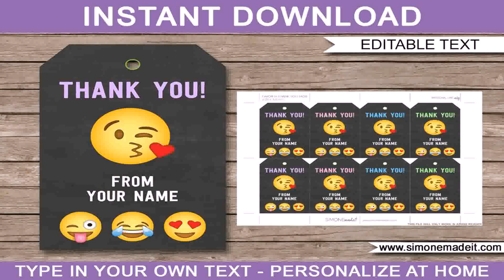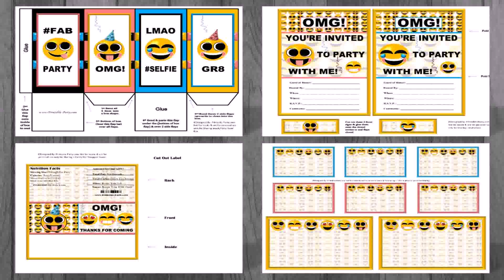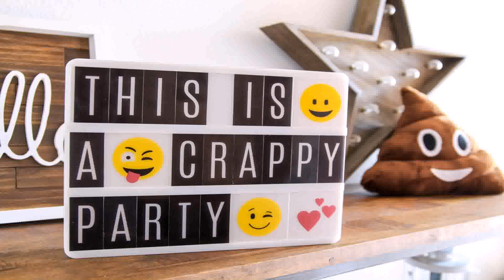Emoji Themed Birthday Parties